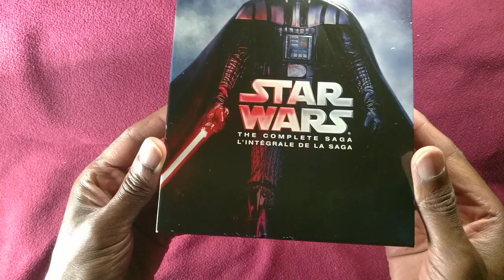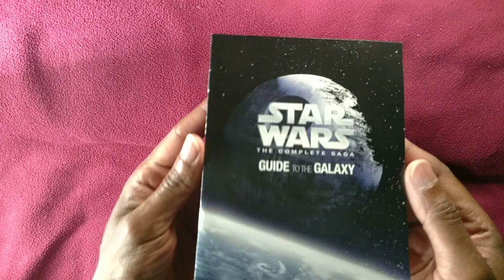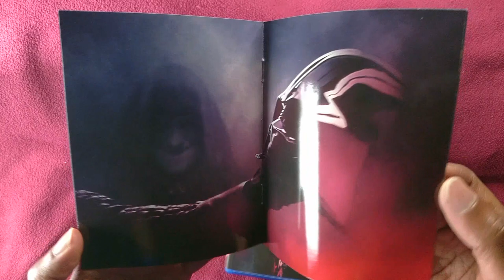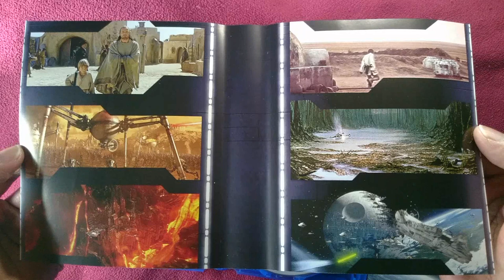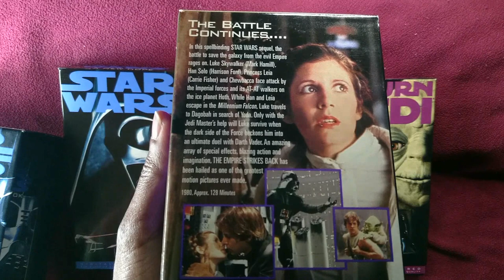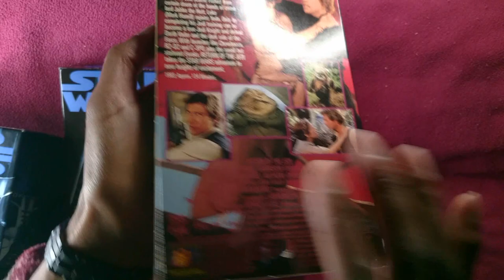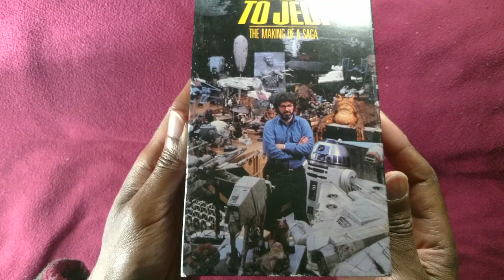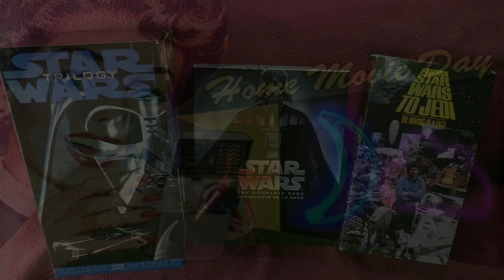SW DAY 2024 - MOVIE UNBOXING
00:00 - The Complete Saga Blu Ray
04:22 - IV / V / VI - VHS
08:37 - Making Of VHS